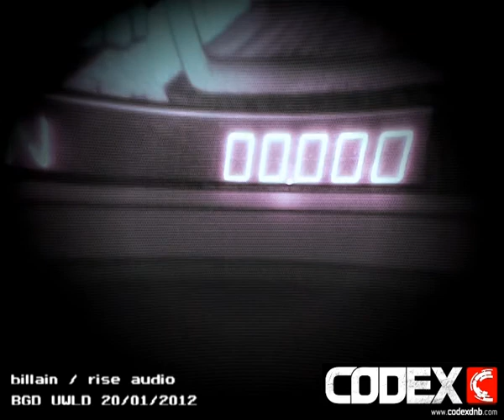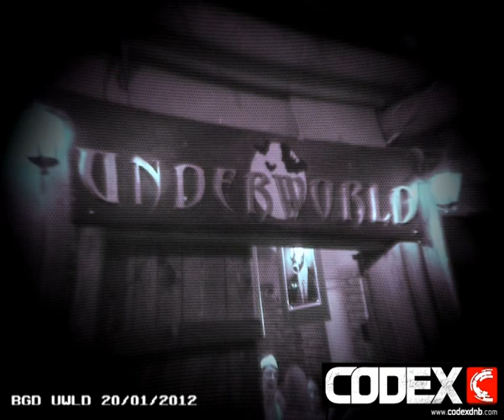codex, billain & optimus g @ underworld 20120120 extended report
codex, billain & optimus g @ underworld 20120120
extended report by dominator & kosmoplovci.net